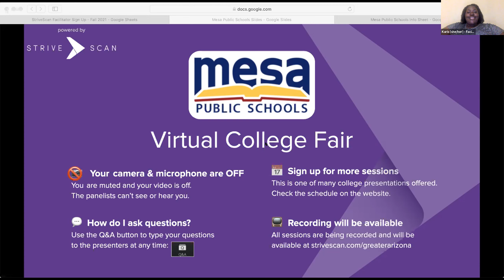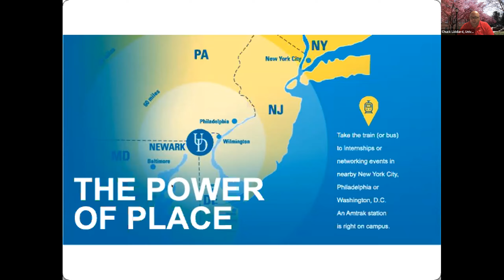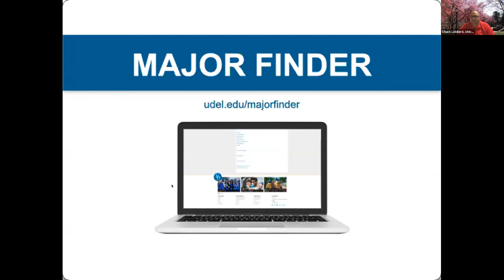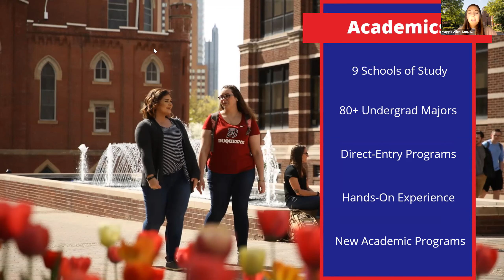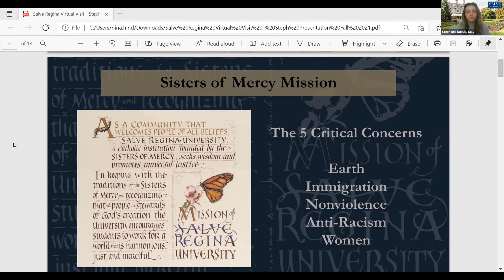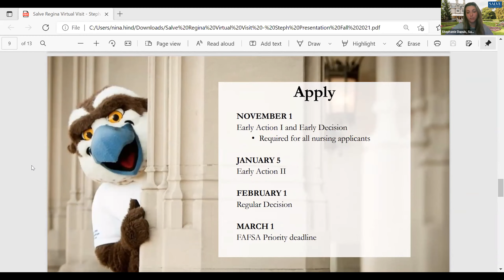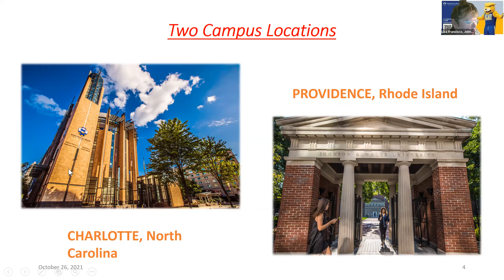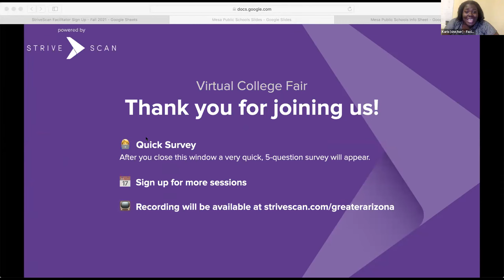Session F3 - Mesa Public Schools Virtual College Fair - October 26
In this session, you will hear from the following institutions:

University of Vermont (VT)
University of Delaware (DE)
Albright College (PA)
Duquesne University (PA)
Salve Regina University (RI)
Johnson & Wales University (RI)